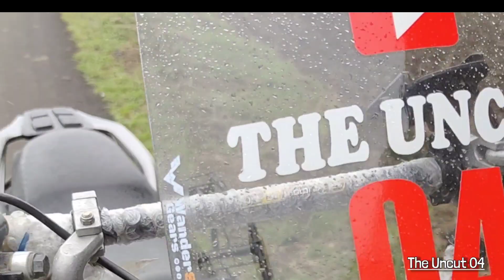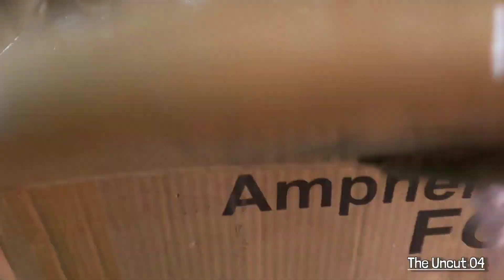Best Saddle Stay For Hero XPulse Under 3k ! Honestly Review !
About This Video-:;Best Saddle Stay For Hero XPulse Under 3k ! Honestly Review ! ‎@theuncut04